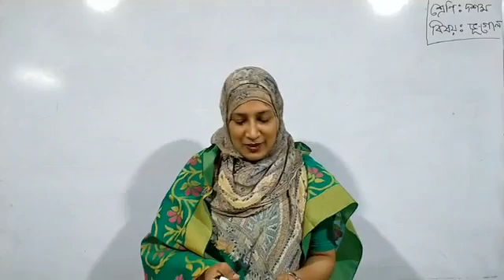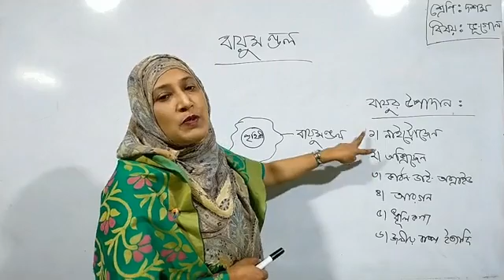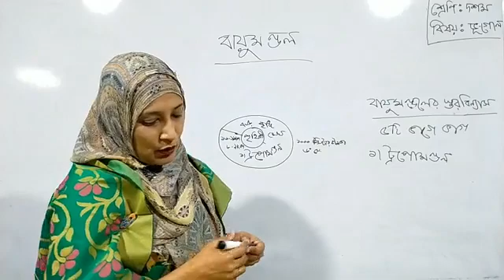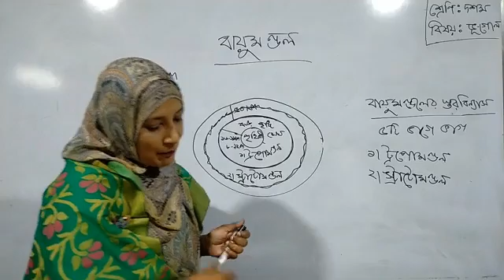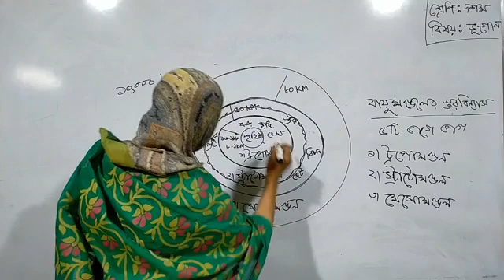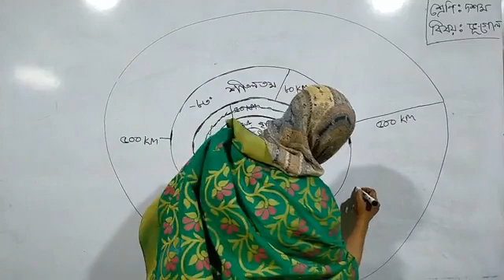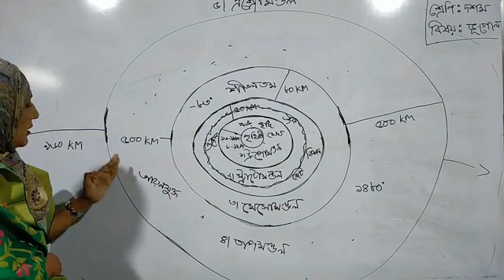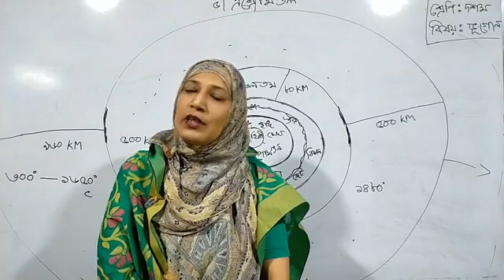দশম শ্রেণি - ভূগোল - জুলিয়া রহমান